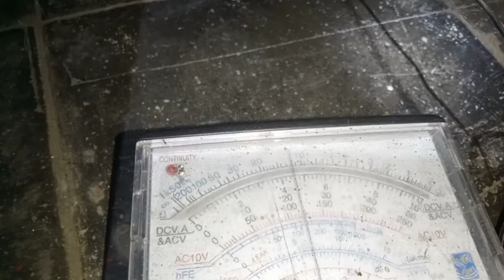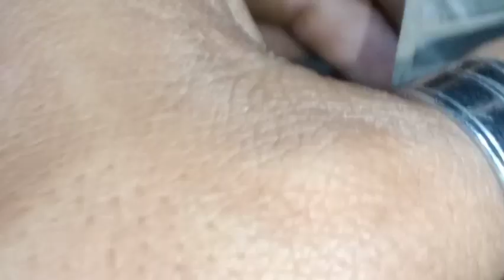tv sharp29 star kembali stanby led merah hijau lalu kembali merah